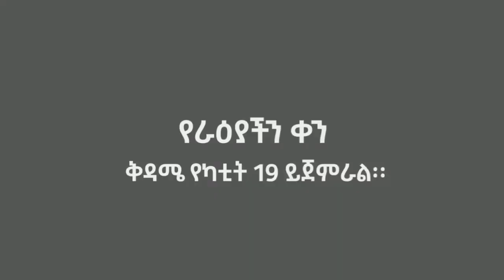" ፍፁሙ ሰው? " .... ራዕያችን - ፓስተር አቢ እምሻው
"በክርስቶስ ኢየሱስ ፍፁሙን ሰው በመስራት..."
ፍፁም ሰው ምን አይነት ሰው ነው?

ወንጌል አማኞች የምርጦቹ 7000 ቤተክርስቲያን እግዚአብሔር እንደ ቤተክርስቲያን የሰጠን ራእይ ሰውን ፍፁም አድርጎ መስራት ላይ ያተኩራል። የሰውን ሁኔታ መስራት ሳይሆን...